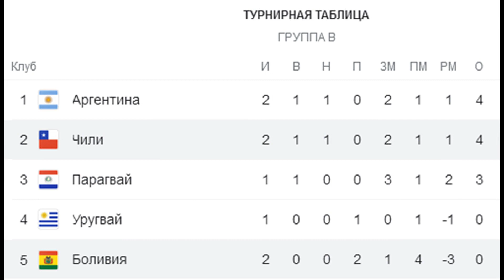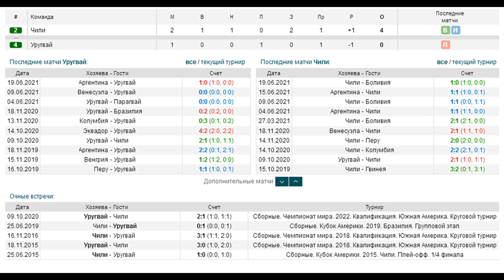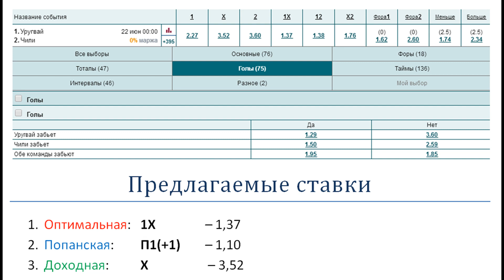Уругвай - Чили, 22 июня (Копа Америка 2021)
матч Уругвай - Чили (22.06). Команды более 10 лет не играли вничью между собой. Пожалуй, самое время устранить этот пробел.